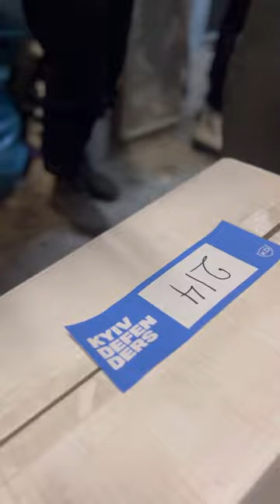Перше завантаження на Схід у 2024 році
Поки наш автопотяг 4.0 прямує до своєї точки призначення -  ділимось з вами тим, як пройшло наше завантаження 😉
Нам вдалося вмістити в 4-ри авто допомогу для 11 бригад💪🏻 (задача була з зірочкою, але вона стала у статусі ✔️).
Наша команда дуже вдячна всім-всім партнерам, які допомогли це реалізувати.
Детальніше розповімо у звіті з виїзду, а поки будемо дуже вдячні вам за підтримку🫂